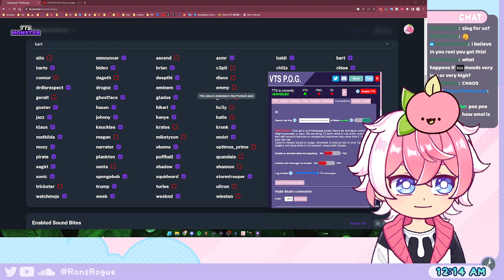Smol Peach Big Personality!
Peach Pal is the most kindhearted peach around, BUT he is definitely chaotic too!